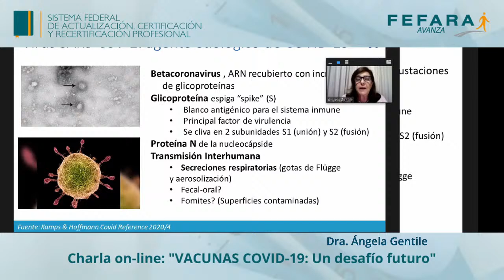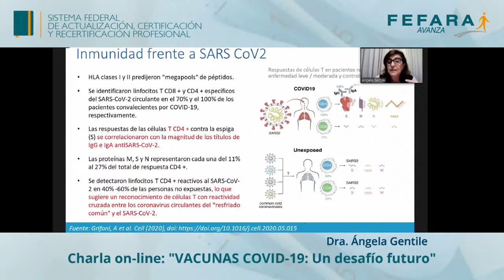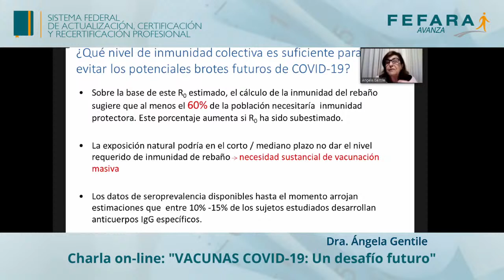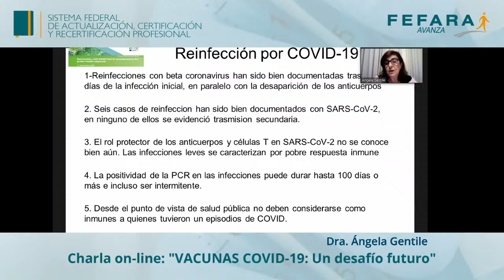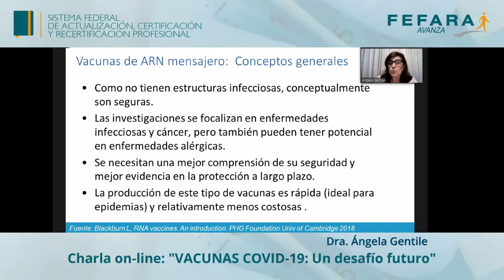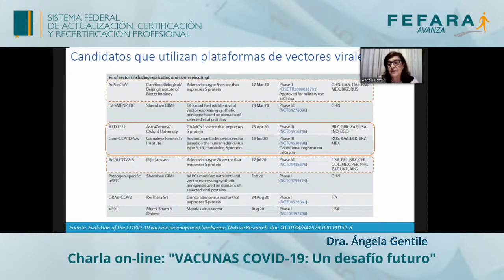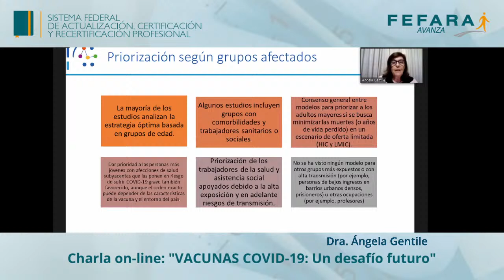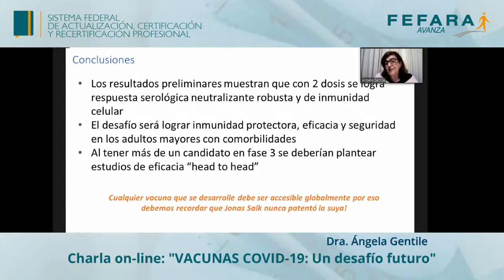"VACUNAS COVID-19: Un desafío futuro"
Charla on-line con la Dra. Ángela Gentile acerca de las novedades sobre la vacuna COVID-19.
CAF (Sistema Federal de Actualización, Certificación y Recertificación Profesional)
FEFARA (Federación Farmacéutica de la República Argentina)